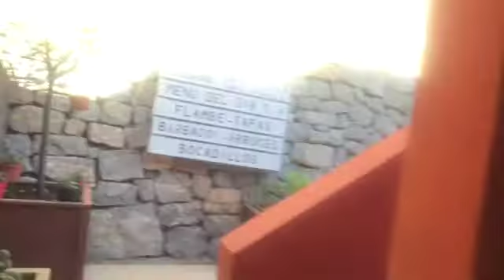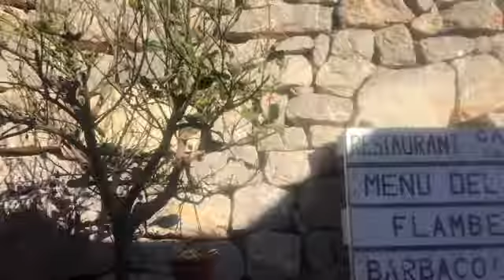Beautiful house in Cala Molí for seasonal rental 3,000€/month. REF: 1528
Beautiful house with stunning sunset views over the sea in Cala Moli, near Cala Tarida, one of the best beaches on the island, in a private residential area, with a road closed to traffic, communal pool, and tennis court by the sea of green areas, very quiet, the property also has a private pool in the garden. Completely renovated, brand new house with two bedrooms, one with double bed and one with 4 single beds and two bathrooms, maximum capacity for six, plus baby in cot, a storage room, a solarium on the roof terrace and a parking space in front of the door, ready to move in. The house is fully furnished and equipped with everything, TV in every bedroom, WIFI included. Cot and high chair for children, pets are not allowed. We will gladly show it to you. Please ask for availability and prices:

Available in May for € 150 per night.

Available in June for € 250 per night.

Available in July € 300 per night available.

Available in September for € 250 per night available.

Available in October for € 170 per night.

Rest of the year available for € 100 per night.

We have many more houses, apartments, apartments, villas, farms, land, land and land on the island. Thank you for viewing us as your real estate in Ibiza.